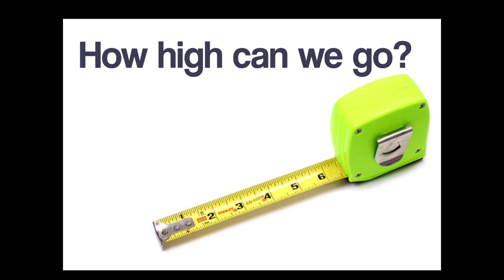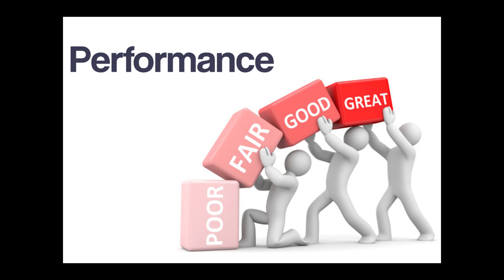Doca Pole review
My review of the Doca Pole hopefully helps answer any question you may have about this interesting alternative extension pole.